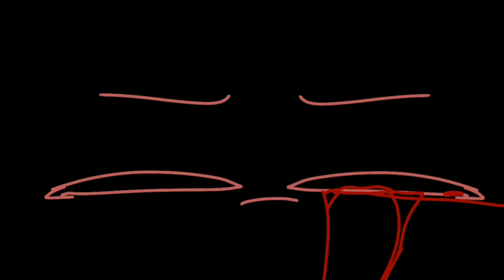Sick boy meme || Adopt me AU || F.T The Dragons || Animation meme|| STOP WATFHING THIS AAA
It my first time using without kine master so yea-

Flipaclip
Capcut

Character
Red Dragon
Bat Dragon
Frost Dragon
Shadow Dragon

Yea that all